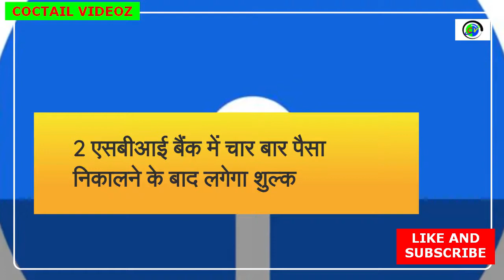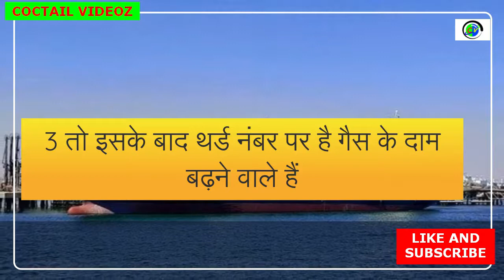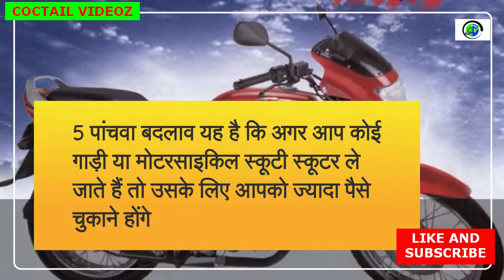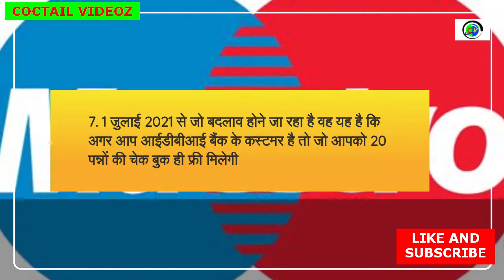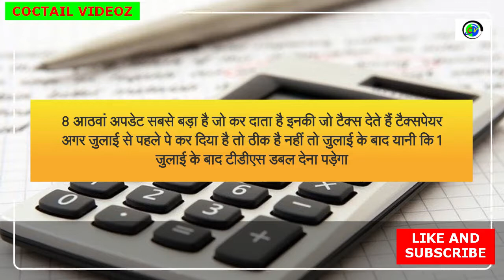देश में जुलाई 2021 से बदल जायेंगे कुछ चीजो के दाम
देश में जुलाई महीने से कुछ चीजों के दामों में बदलाव होने जा रहे हैं जिनसे आम जनता की जेब पर काफी असर  पड़ेगा
1 दूध के दाम बढ़ेंगे
दूध की जरूरत हर किसी को होती है बड़े बूढ़े छोटे बच्चे कोई बहुत दूर की हर हर इंसान को जरूरत है तो  अमूल कंपनी का नाम तो आपने सुना ही होगा  तो अमूल का दूध आपको जुलाई महीने से ₹2 महंगा मिलने शुरू हो जाएगा यानी कि अब देश में सबको अमूल दूध पर  ₹2 अधिक चुकाने पड़ेंगेतो अमूल गोल्ड दूध जो पहले ₹56 था अभी ₹58 हो जाएगा
2 एसबीआई बैंक में चार बार पैसा निकालने के बाद लगेगा शुल्क
 मतलब अब एसबीआई में अगर आप एटीएम से पैसे निकालते हैं या काउंटर पर अपना कैच कलेक्ट करते हैं तो आपको सिर्फ चार बार ही निशुल्क मिलेगा अगर उसके बाद जितनी भी आप ट्रांजैक्शन करेंगे उसका आपको चार्ज देना पड़ेगा तो वह चार चीज होंगे ₹15 प्लस जीएसटी तो इसका मतलब यह हुआ कि आप 4 बार ही फ्री की ट्रांजैक्शन कर सकते हैं और पांचवी बार आप ट्रांजैक्शन करने जाओगे तो आपको उसका शुल्क देना पड़ेगा 15 प्लस जीएसटी यह भी एक महंगाई की मार पड़ने वाली है
3 तो इसके बाद थर्ड नंबर पर है गैस के दाम बढ़ने वाले हैं अब क्या इस तो हर घर में यूज होती है और गैस के दाम तो हर महीने ही बढ़ रहे हैं लेकिन जुलाई से भी और बढ़ रहे हैं अब खाना पकाना और महंगा हो जाएगा ऑयल कंपनी जितनी भी है यह हर महीने कीमतों में बदलाव करती रहती हैं अपनी कीमती रिवाइज करती हैं और नई-नई कीमती डिसाइड करती रहती हैं देश के अलग-अलग राज्यों में अलग-अलग कंपनियां अलग अलग राज्य के हिसाब से तेल के और गैस के दाम डिसाइड करते हैं तो यह अलग अलग राज्य  मैं अलग-अलग कीमतें डिसाइड होंगी
4 चेक बुक के लिए भी आप पैसा देना पड़ेगा
 एसबीआई बैंक ने अभी रोज चेंज किया है कि पूरे देश में सिर्फ 10 पेज की चेक बुक ही निशुल्क दी जाएगी अगर 10  पेज की चेक बुक खत्म होने के बाद आप नई 10 पेज की चेक बुक लेने  एसबीआई बैंक जाते हैं तो उसके लिए आपको ₹40 चुकाने होंगे और अगर आप 25 पेज की चेक बुक लेने एसबीआई बैंक जाते हैं उसके लिए आपको ₹75 चुकाने होंगे  प्लस जीएसटी यह भी एक महंगाई की मार जनता पर पड़ने वाली है
5  पांचवा बदलाव यह है कि अगर आप कोई गाड़ी या मोटरसाइकिल स्कूटी स्कूटर ले जाते हैं तो उसके लिए आपको ज्यादा पैसे चुकाने होंगे तो स्कूटर या मोटरसाइकिल पर आपको 4000 से 5000 ज्यादा चुकाने होंगे देश की सबसे बड़ी कार निर्माता कंपनी है मारुति उसने भी अपनी कीमतों में बदलाव किए हैं अगर आप मारुति की कार खरीदने जाते हैं तो उसके लिए भी आपको ज्यादा पैसे चुकाने होंगे इन कंपनियों का कहना है कि रा मटेरियल जो है वह महंगा हो गया है उसके चलते हमें भी कारों के दामों में नौकरी करनी पड़ रही है
6  छठा अपडेट यह है कि अगर आपका बैंक अकाउंट सिंडिकेट बैंक में है तो उसका आईएफएससी कोड चेंज हो गया है चेंज होने की वजह यह है कि   सिंडिकेट बैंक जो है वह आप केनरा बैंक में मर्ज हो गया है वैसे तो यह आईएफएससी कोड ऑटोमेटिक अल चेंज हो जाएगा लेकिन जो भी यूजर हैं सिंडीकेट बैंक के वह ट्रांजैक्शन करते टाइम इस बात का ध्यान रखें
7 1 जुलाई 2021 से जो बदलाव होने जा रहा है वह यह है कि अगर आप आईडीबीआई बैंक के कस्टमर है तो जो आपको 20 पन्नों की चेक बुक  ही फ्री मिलेगी यानी कि 20 पेज की चेक बुक आईडीबीआई की तरफ से फ्री दी जाएगी अगर 20 पेजेस के बाद आप चेक का यूज करते हैं तो आपको उसके लिए पे करना पड़ेगा
8 आठवां अपडेट सबसे बड़ा है जो कार दाता है इनकी जो टैक्स देते हैं टैक्सपेयर अगर जुलाई से पहले पे कर दिया है तो ठीक है नहीं तो जुलाई के बाद यानी   कि 1 जुलाई के बाद टीडीएस डबल देना पड़ेगा फाइनैंशल ईयर   20-21  जो बजट आया था उसमें यह प्रावधान आया है कि पिछले 2 वर्षों से जिन्होंने आयकर नहीं भरा है उनका जुलाई  2021 के बाद डबल टीडीएस काटा जाएगा और  इनकम स्त्रोत पर कर संग्रह  अधिक दर पर होगा यह नियम सिर्फ होने पर लागू होगा जिनका 1 साल में 50,000 से अधिक आयकर बनता है उन पर से यह नियम लागू होगा
और एक चीज जो बड़ी कॉमन है वह है कि पेट्रोल के दाम लगातार बढ़ रहे हैं वह महीनों सालों में नहीं पड़ती दिन भर रहे हैं तो महंगाई की मार  आम जनता पर  चारों तरफ से पढ़ रही है